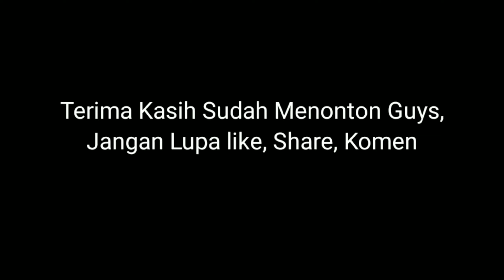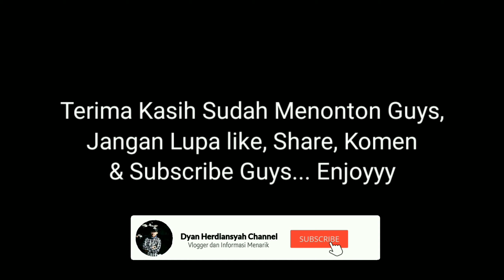Ayah Sexy Arena Soccer Field Setu | Mini Soccer Grand Residence City, Lapangan Kereen Di Setu ‼️